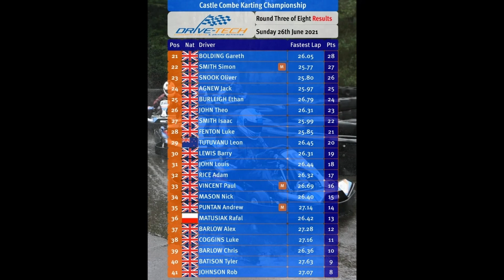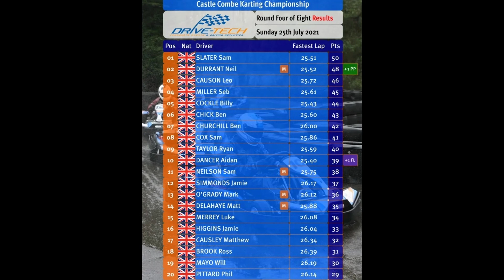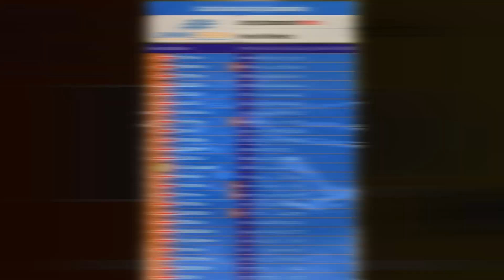We qualified straight in to an A final!!!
Our heat results put us in 4th on the grid for the A final! Can we make progress and get our best finish of the year yet?